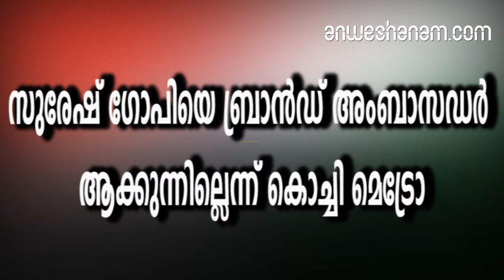സുരേഷ് ഗോപിയെ ബ്രാന്‍ഡ് അംബാസഡര്‍ ആക്കുന്നില്ലെന്ന് കൊച്ചി മെട്രോ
സുരേഷ് ഗോപി എം.പി.യെ കൊച്ചി മെട്രോയുടെ ബ്രാന്‍ഡ് അംബാസഡറാക്കുമെന്ന പ്രചാരണം ശരിയല്ലെന്ന് അധികൃതര്‍. മെട്രോയുടെ ഒരു പദ്ധതി ഉദ്ഘാടനത്തിനെത്തിയതായിരുന്നു താരം. ചടങ്ങില്‍ അധ്യക്ഷപ്രസംഗം നടത്തിയ കെ.എം.ആര്‍.എല്‍. എം.ഡി. മുഹമ്മദ് ഹനീഷ് മെട്രോയുടെ വികസനത്തിന് സുരേഷ് ഗോപിയുടെ സഹായം അഭ്യര്‍ത്ഥിച്ചതാണ് തെറ്റിദ്ധാരണയ്ക്ക് ഇടയാക്കിയത്.നല്ലരീതിയില്‍ മുന്നോട്ടുപോകുന്ന സ്ഥാപനമാണ് കൊച്ചി മെട്രോ എന്നും ബ്രാന്‍ഡ് അംബാസഡര്‍ പദവി ഏറ്റെടുക്കാന്‍ സന്നദ്ധനാണെന്നും സുരേഷ് ഗോപി അറിയിക്കുകയായിരുന്നു.

സംഭവം ദൃശ്യമാധ്യമങ്ങളിലും സമൂഹമാധ്യമങ്ങളിലും പ്രചരിച്ചതോടെ പ്രതിഷേധസ്വരങ്ങളും ഉയര്‍ന്നു

.ഇതിനെ വിമര്‍ശിച്ച് വി.ടി. ബല്‍റാം എം.എല്‍.എ. പ്രതികരിച്ചു. ഒരു സംഘപരിവാര്‍ എം.പിയെ കേരള സര്‍ക്കാരിന്റെ അഭിമാനപദ്ധതിയുടെ ബ്രാന്‍ഡ് അംബാസഡറാക്കാനുള്ള തീരുമാനം ഉദ്യോഗസ്ഥതലത്തിലെടുത്തതാണോ എന്നും മുഖ്യമന്ത്രി അടക്കമുള്ളവരുടെ അറിവോടെയാണോ എന്നും അദ്ദേഹം ചോദിച്ചു.

പോസ്റ്റിനെ അനുകൂലിച്ച് നിരവധിപേര്‍ രംഗത്തെത്തി.

ഉടനെ തന്നെ മെട്രോ ഔദ്യോഗിക പേജില്‍ വിശദീകരണവും നല്‍കി. കൊച്ചി മെട്രോയുടെ ആതിഥ്യം സ്വീകരിച്ചാണ് സിനിമാതാരവും രാജ്യസഭാ എം.പി.യുമായ സുരേഷ് ഗോപി എത്തിയതെന്നും കൊച്ചി മെട്രോയുടെ നിരവധി ജനോപകാരപ്രദമായ പദ്ധതികളില്‍ സഹകരിക്കാന്‍ തയ്യാറാണെന്ന് അദ്ദേഹം അറിയിച്ചെന്നും മെട്രോ പോസ്റ്റില്‍ കുറച്ചു.

മുഹമ്മദ് ഹനീഷിന്റെ പ്രതികരണം അനൗദ്യോഗികമായിരുന്നുവെന്നും പോസ്റ്റില്‍ പറയുന്നു.

ബ്രാന്‍ഡ് അംബാസഡറാകാന്‍ താത്പര്യമുണ്ടോ എന്ന ചോദ്യത്തിന് മറുപടിയായി മെട്രോയുടെ പദ്ധതികളില്‍ സഹകരിക്കാന്‍ തയ്യാറാണെന്ന് സുരേഷ് ഗോപി മറുപടി നല്‍കിയതായി കെ.ആര്‍.എം.എല്‍. എം.ഡി. മുഹമ്മദ് ഹനീഷ് പറഞ്ഞു. ഇപ്പോള്‍ തന്നെ ബ്രാന്‍ഡ് അംബാസഡര്‍ ആകാന്‍ അദ്ദേഹം തയ്യാറാണെന്ന് പറഞ്ഞതാണ് പലരും തെറ്റിദ്ധരിച്ചത് -

suresh gopi, kochi metro,brand ambassador, kmrl